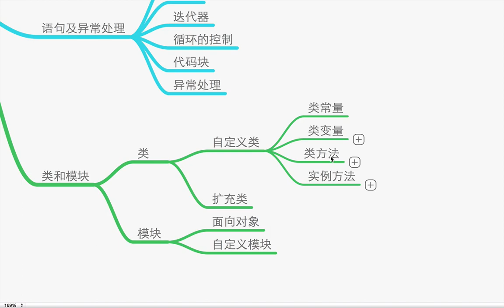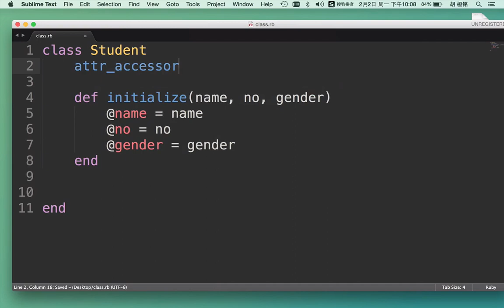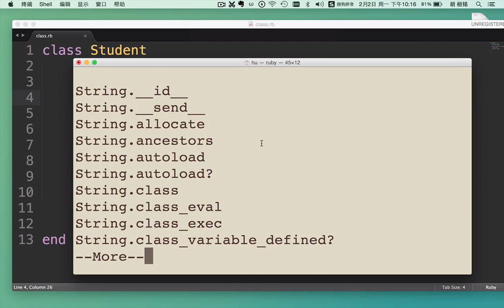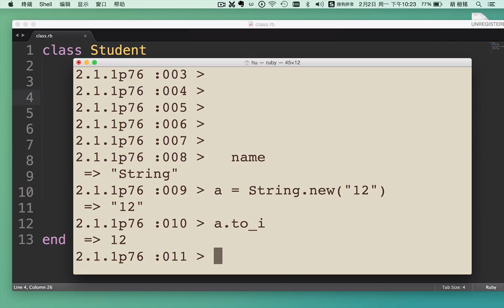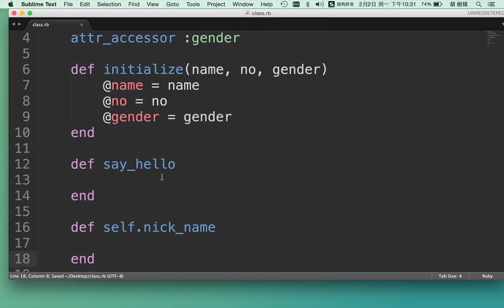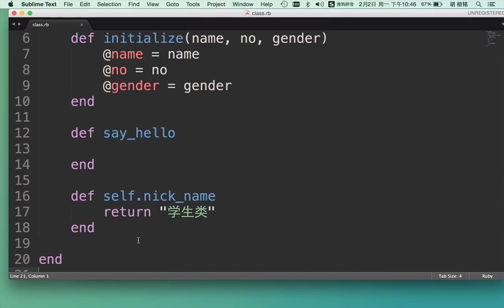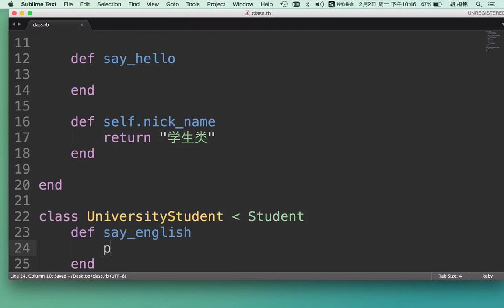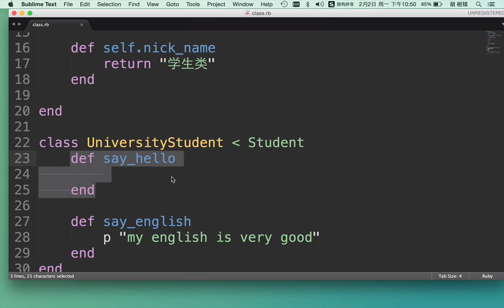秒学ruby9 第九讲 ruby类方法、实例方法、类的继承